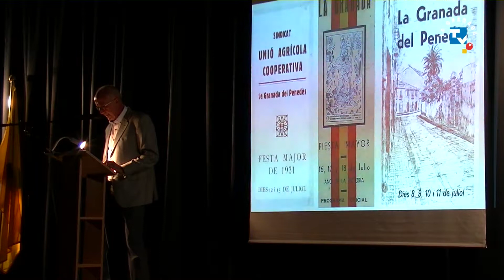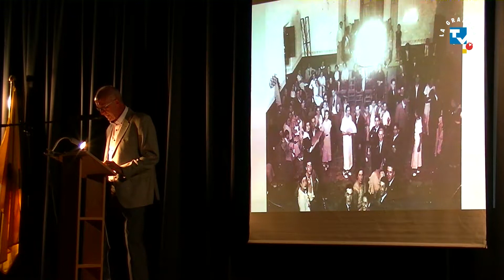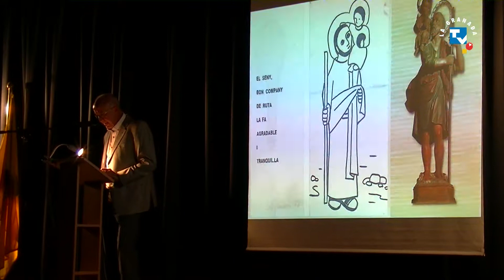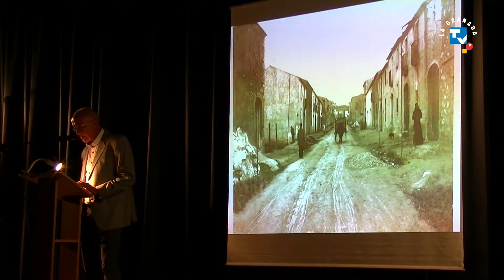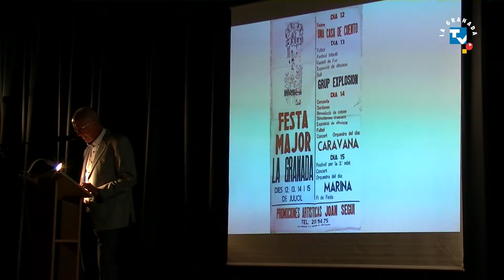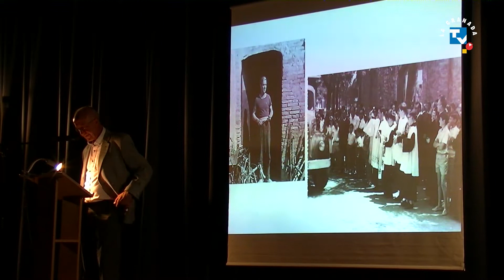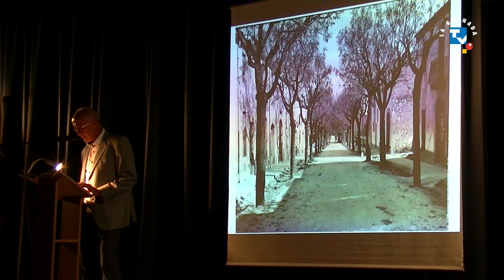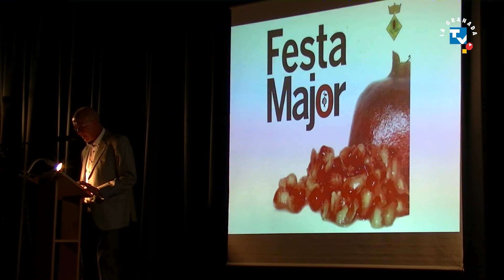Festa Major 2019 - Pregó, a càrrec de Joan Anton Alòs i Olivé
12 de juliol de 2019.